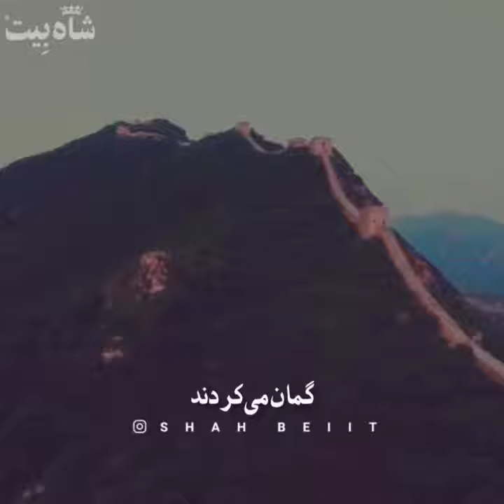3 کار برای از بین بردن یک تمدن